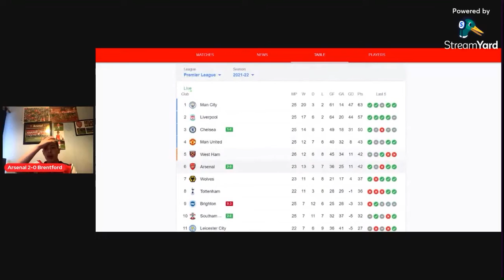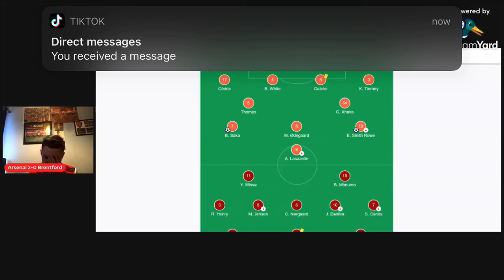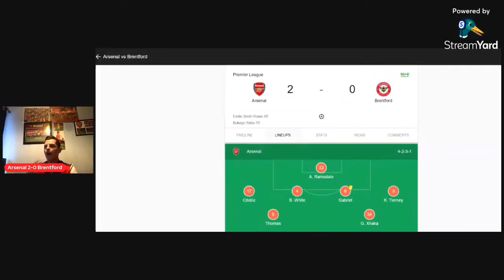ARSENAL 2-1 BRENTFORD MATCH REACTION|BIG WIN FOR ARSENAL AFTER A DOMINANT PERFORMANCE!